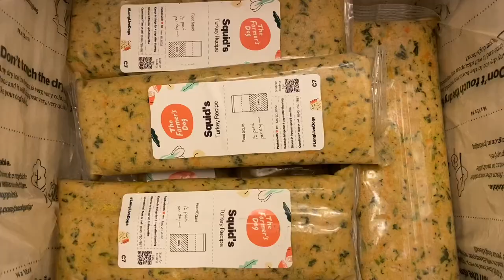Dog Vlog! what Squid has been up to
Squid is a chipin (chihuahua x miniature pinscher who lives on a farm in Indiana.